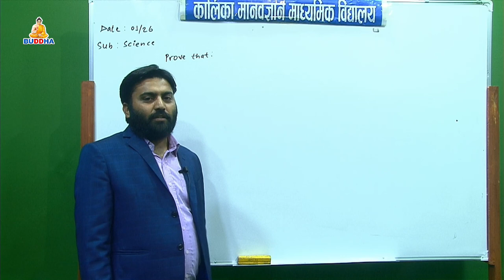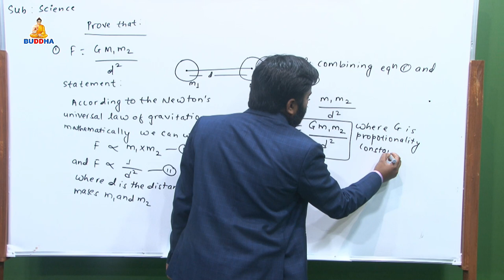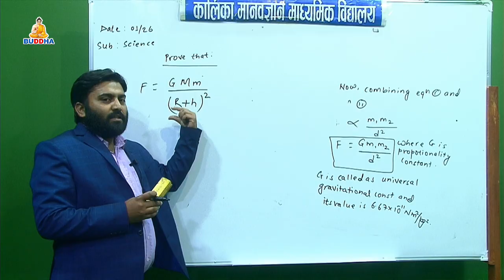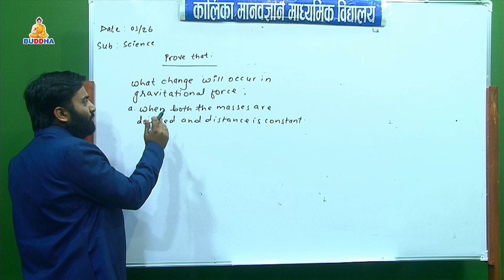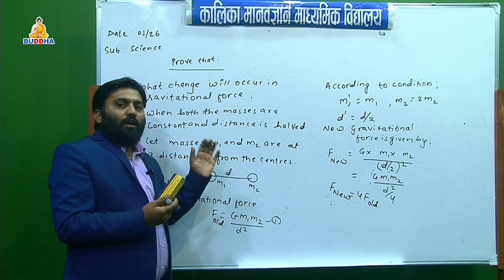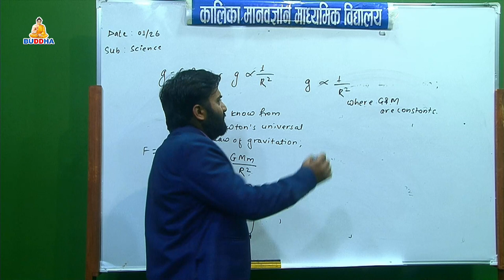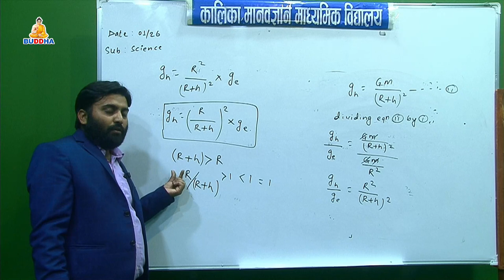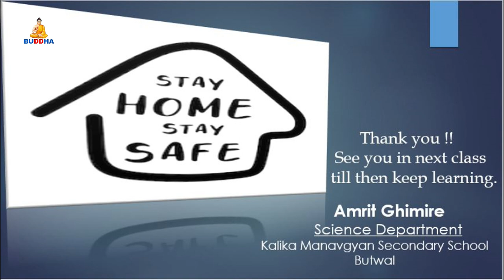Online Class//Subject:Science //Topic:Prove the following //SEE//Kalika School//Butwal//Buddhatv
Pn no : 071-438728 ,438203